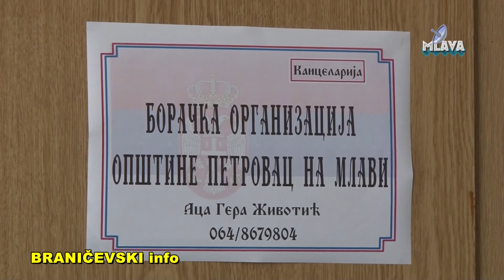Boracka organizacija opstine Petrovca na Mlavi, najava desavanja (RTV MLAVA 26.06.2018.)